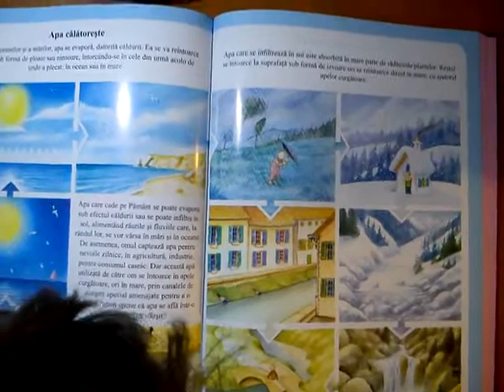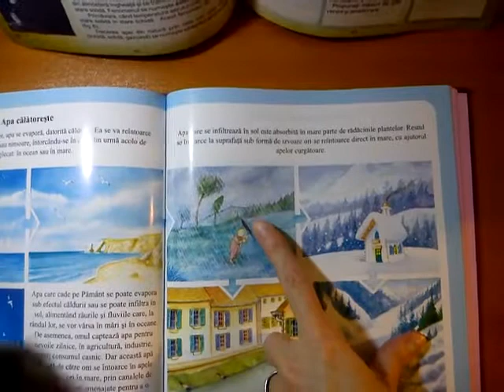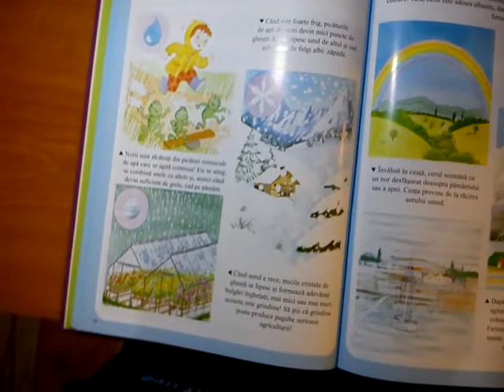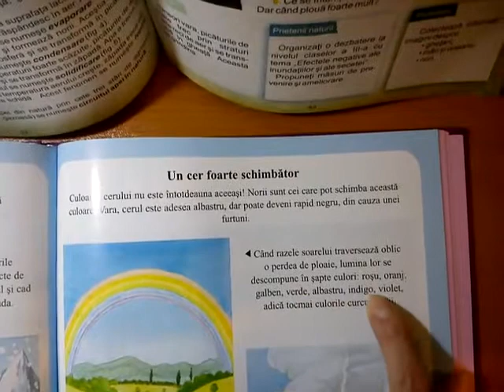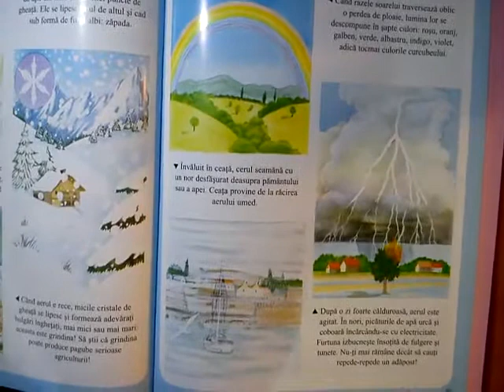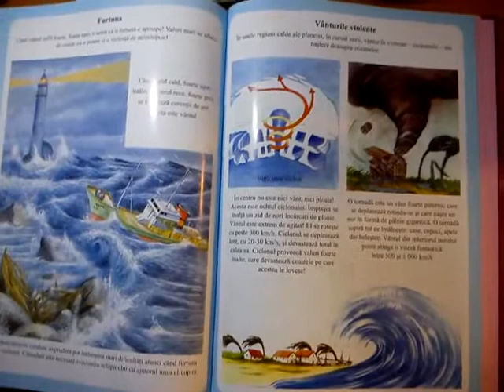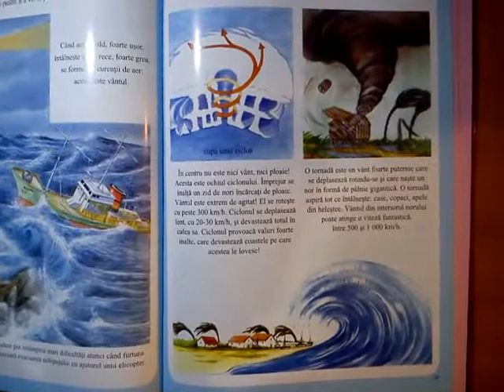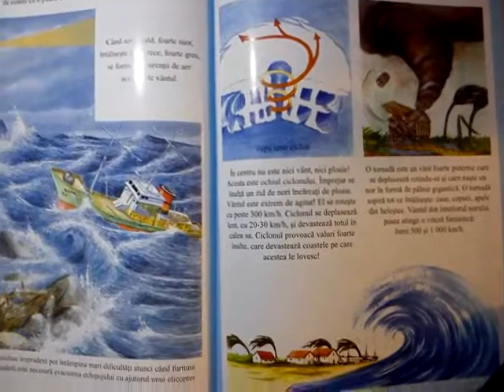Lectură circuit apei natură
O informare mai amănunțită.